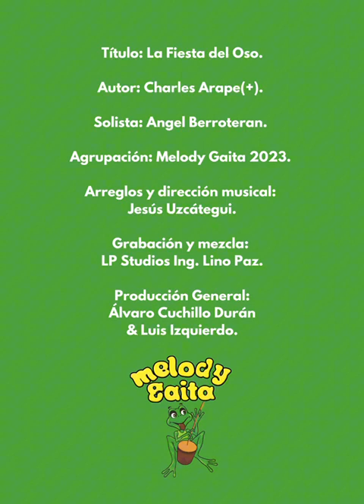LA FIESTA DEL OSO.....MELODY GAITA 2023!!.